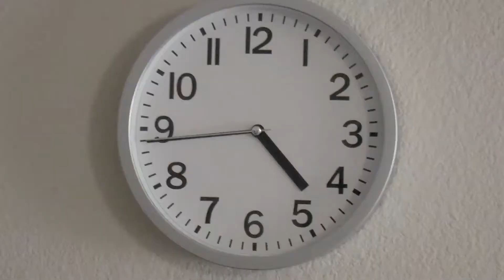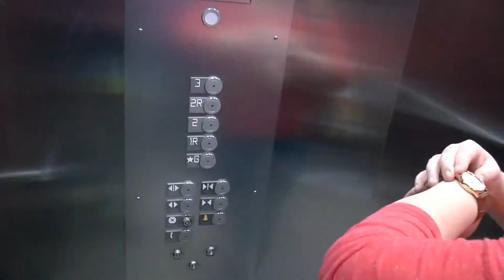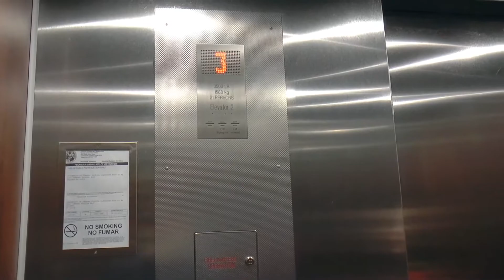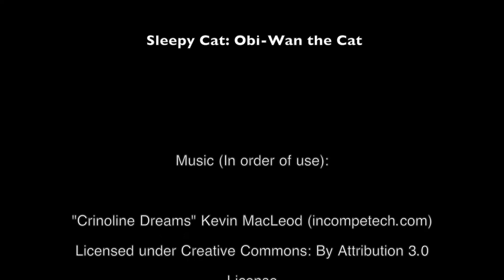A Good Nap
Mary has 15 minutes to get to class... She better run or she might not make it!

Created by Grace Brauer at University of Central Florida in 2018 as part of Campus MovieFest, the world’s largest student film festival.

Cast & Crew:
Grace Brauer – Captain, Actor
Nicholas Wirthwein – Participant / Other